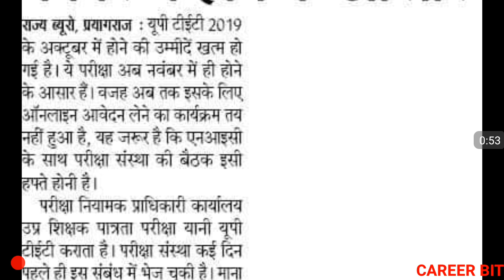UPTET 2019 EXAM PROPOSED DATE EXTENDED | DELED 4TH SEM EXAM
Friends in this video i have informed about extension of proposed exam date of uptet 2019 . Thanks